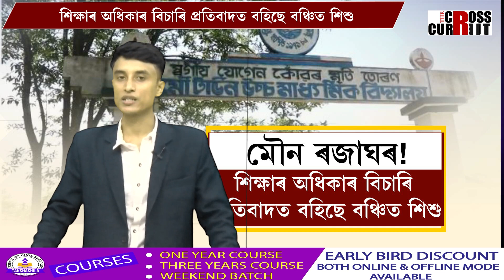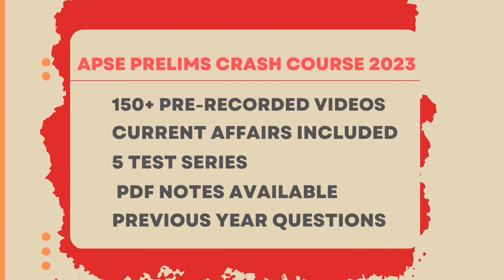শিক্ষাৰ অধিকাৰ বিচাৰি প্ৰতিবাদত বহিছে বঞ্চিত শিশু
শিক্ষাৰ অধিকাৰ বিচাৰি প্ৰতিবাদত বহিছে বঞ্চিত শিশু ৷ ছাত্ৰ-ছাত্ৰীৰ মুখত সুশান্ত বৰগোঁহাই মুৰ্দাবাদ ধ্বনি ৷ অসমীয়াৰ সলনি ইংৰাজী মাধ্যমৰ বিদ্যালয় প্ৰতিষ্ঠাৰ পৃষ্ঠপোষকতা সুশান্ত বৰগোঁহাইৰ!